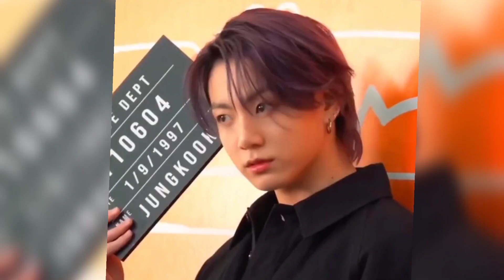What the Bts members fears / phobias ? | BTS Get Scared by a Fangirl | BTS is afraid of.....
Bts Products (gifts) selected by me
◆ BTS Purple Cropped Hoodie

◆ B21 gift for armys

◆ Bts bag for girls

◆ Bts beauty product

◆ BTS Design Face Mask for Unisex

◆ T-Shirt for Unisex BTS Army Tshirt

◆ BTS Printed Ceramic Tea, Milk and Coffee Blue Mug/Cup

◆ Bts phone cover

◆ Bts laptop sticker

◆ Minimalist Sunscreen

↪️ Top Best Smartphones Under 20k :

◆ moto g 5G

Product I used in my video
◆ wireless mic

◆ HP Laptop

◆ Dell laptop

◆ Earphones with Mic

bts song
bts reaction
bts india interview
bts army
bts india interview
bts army
bts india
bts interview
kim taehyung
bts v
bts hindi
bts concert
bts number
v bts
BTS Archives
BTS songs
BTS ff
BTS concert
BTS reaction to black pink
BTS interview
BTS Army
BTS fancams
BTS love story
BTS valentine